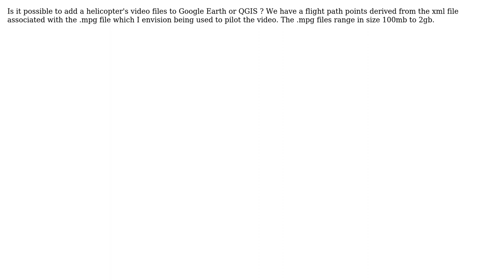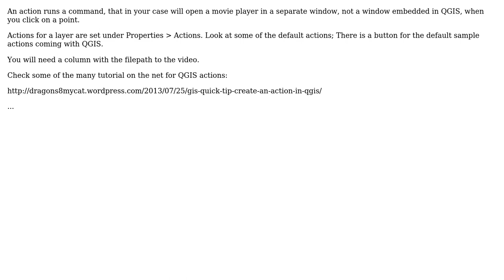GIS: adding helicopter video files to Google Earth or QGIS (2 Solutions!!)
GIS: adding helicopter video files to Google Earth or QGIS

With thanks & praise to God, and with thanks to the many people who have made this project possible! | Content (except music & images) licensed under CC BY-SA | Music | Images & others | With thanks to user sirgeo user Jakob user dakcarto and the Stack Exchange Network Trademarks are property of their respective owners. You are responsible for your own actions.